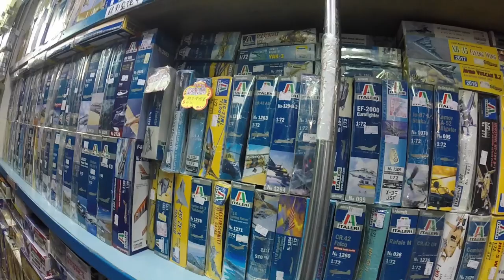The most claustrophobic hobby shop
Hobby shop in Taipei, Taiwan